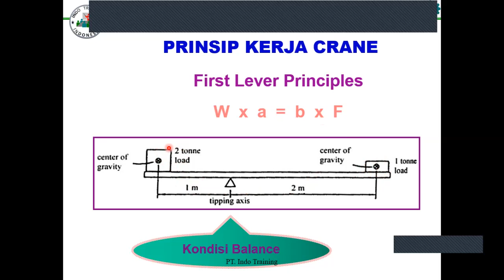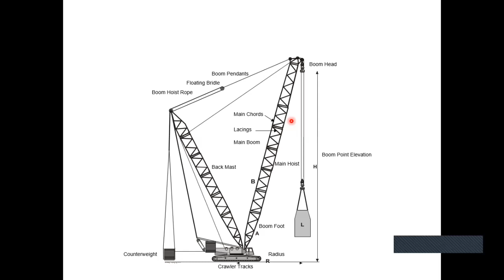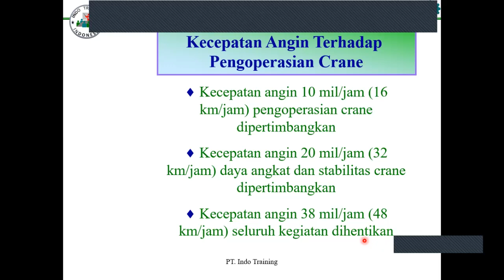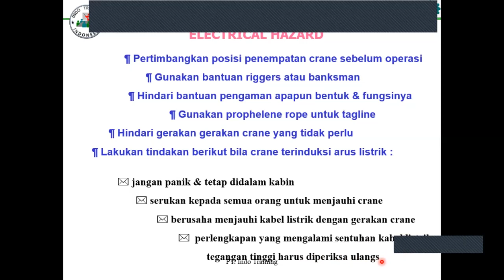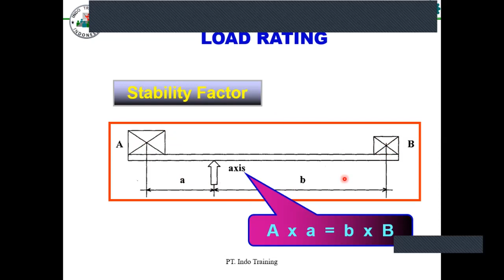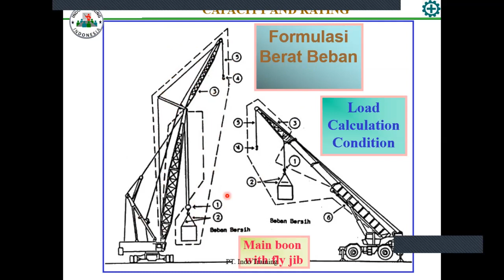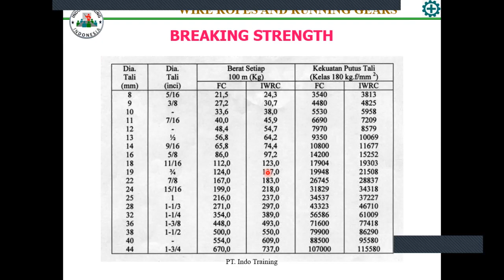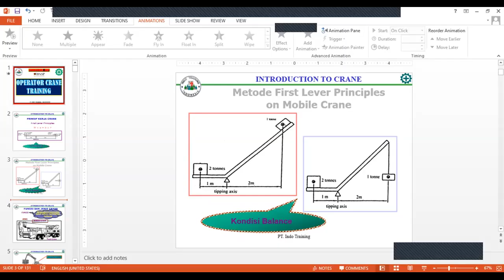Operator Crane BNSP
Operator Crane Training Sertifikasi BNSP